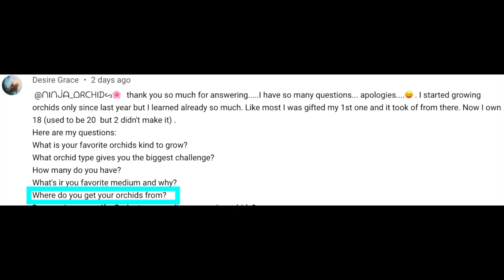Where do I get my orchids from?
Desire Grace, here is your Ninja Clip, answering your question: Where do you get your orchids from? 🤩
My environment:
Mediterranean climate, hot summers / mild winters
45% - 85% humidity, with regular airflow
Orchid growing supplies:
               Seramis, Akadama
Water: Reverse Osmosis
Insecticidal Soap
General PPM: 300 Summer, or in active growth
                          150 Winter, RO Water and KelpMax only